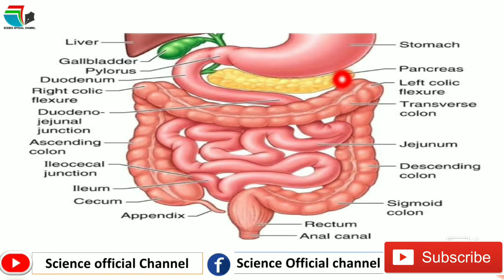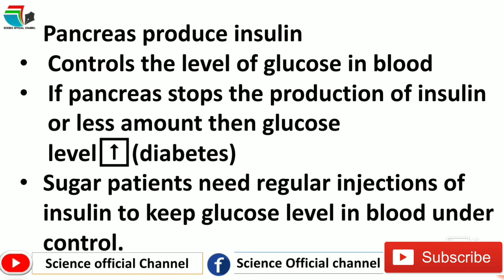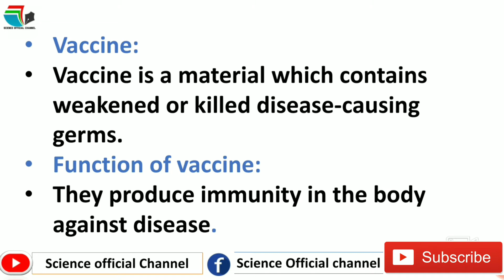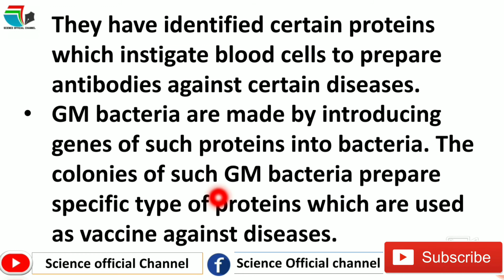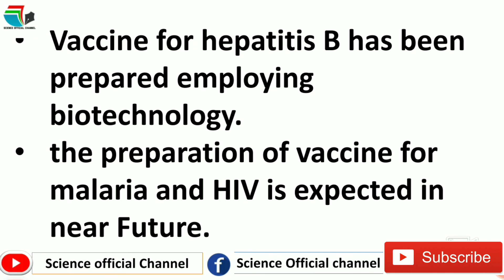What are Insulin and Vaccine? Insulin | Vaccine Formation and Uses-Ch 3 Class 8 Science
Give us feedback about the video

your feedback means a lot to us.

 👍likes
💬 Comments